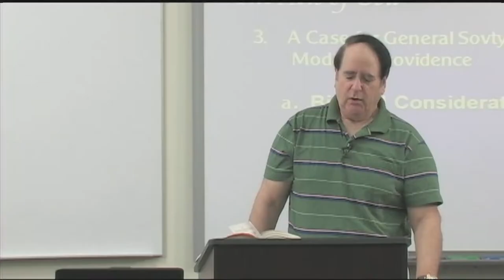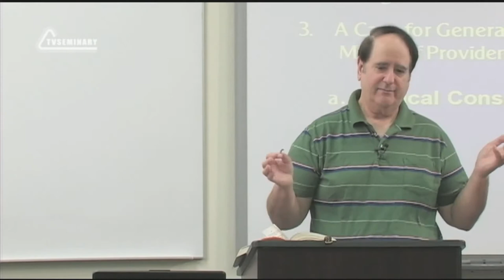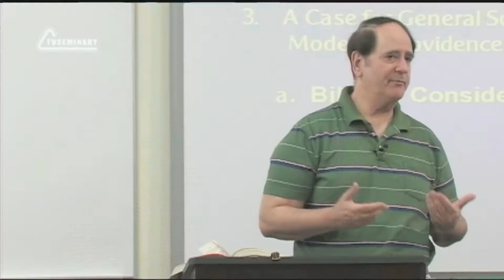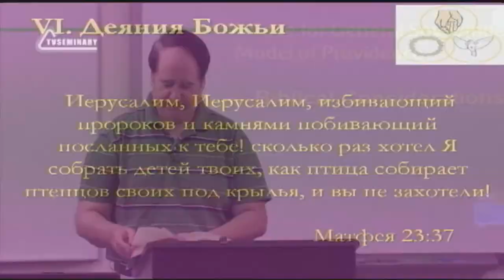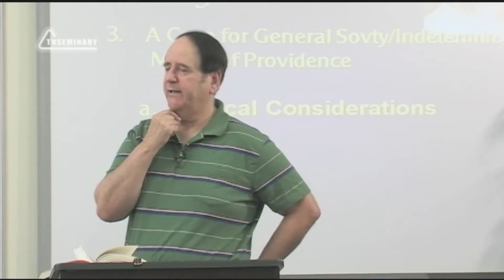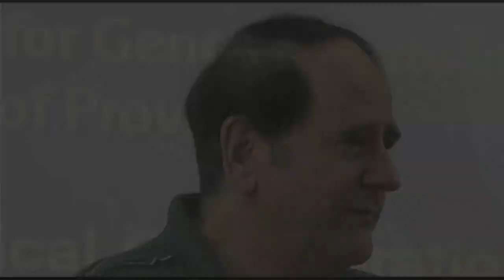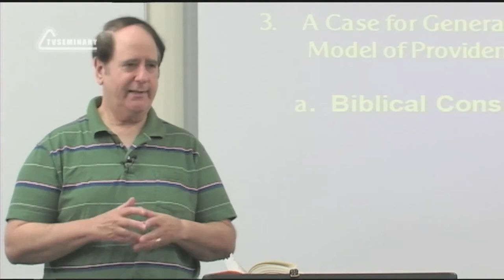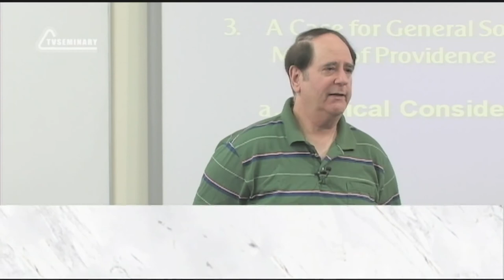ST5101 3 Rus 27 Установление Бога Модель общей суверенности Библейские аргументы